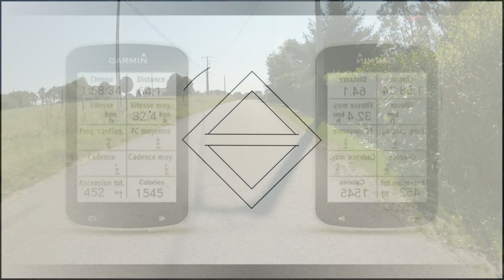Cœur de Bretagne 2018